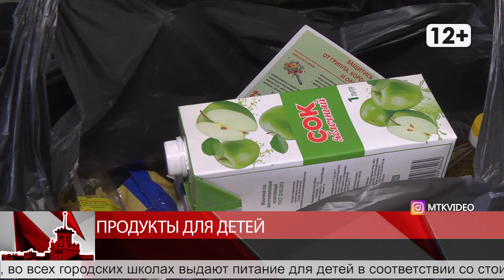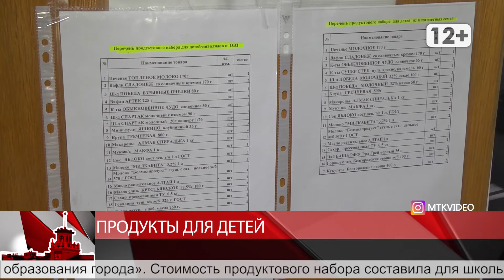Продукты для детей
Магадан 2020